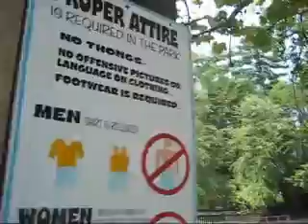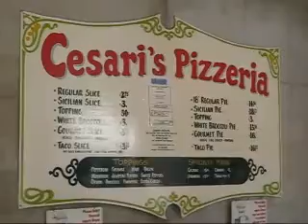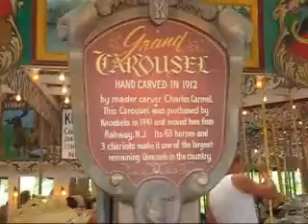Day 42: Dougie Phresh Goes Knoebels!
Today we took the WHOLE family to Knoebels amusement park Just before Kyra Leaves for school.